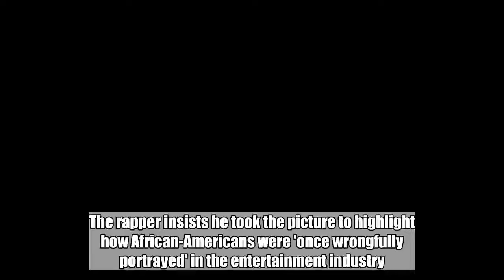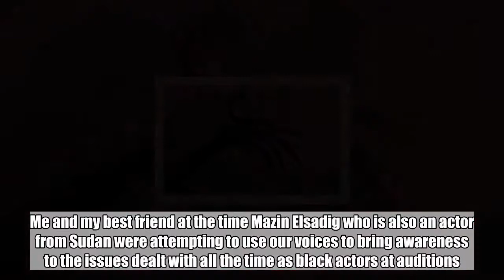Drake Breaks Silence on Blackface Photo Controversy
The rapper insists he took the picture to highlight how African-Americans were 'once wrongfully portrayed' in the entertainment industry.  May 31, 2018  AceShowbiz - Drake has insisted he posed for an image in 'blackface' when he was younger to highlight how African-Americans were "once wrongfully portrayed" in the entertainment industry.   The controversial image, showing a young Drake smiling for the camera with black paint on his face and big red clown-style lips, was unearthed by rapper Pusha T, who used the snap for the cover art of his new Drake diss track The Story of Adidon.  Drake addressed the picture on his Instagram Story on Wednesday night, May 30, clarifying that the photo wasn't a clothing brand shoot or to do with his music career, but it was created to highlight the struggles black actors face when trying to get roles.   "I know everyone is enjoying the circus but I want to clarify this image in question," he wrote. "This picture is from 2007, a time in my life where I was an actor and I was working on a project that was about black actors struggling to get roles, being stereotyped and type cast.   "The photos represented how African Americans were once wrongfully portrayed in entertainment. Me and my best friend at the time Mazin Elsadig who is also an actor from Sudan were attempting to use our voices to bring awareness to the issues dealt with all the time as black actors at auditions.   "This was to highlight and raise our frustrations with not always getting a fair chance in the industry and to make a point that the struggle for black actors had not changed much".   After he released the diss track on Tuesday, Pusha T insisted on Twitter that the picture, reportedly taken by photographer David Leyes, hadn't been retouched, and the photo was removed from his Instagram account due to a report of copyright infringement.   The Story of Adidon, in which Pusha accuses Drake of hiding a secret son named Adonis, was a response to Drake's recent diss track Duppy Freestyle, in which he took aim at the rapper and Kanye West, the producer of Pusha's new album Daytona.  Related Posts  May 31, 2018  Drake Breaks Silence on Blackface Photo Controversy  May 31, 2018  Drake's Dad Lashes Out at Wendy Williams for Her Comments on His Son and Pusha T's Feud  May 30, 2018  Drake's 'Nice for What' Reclaims Top Spot on Billboard Hot 100  May 28, 2018  Drake Says 'I'm Upset' in New Song  May 26, 2018  Drake Blasts Pusha T and Kanye West on New Diss Track 'Duppy Freestyle'